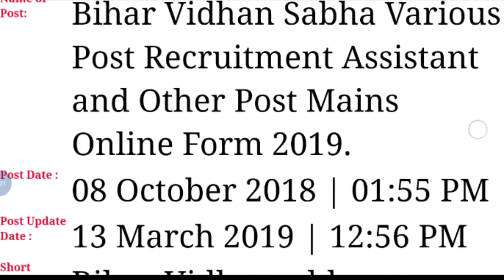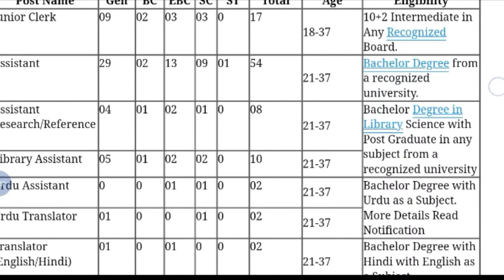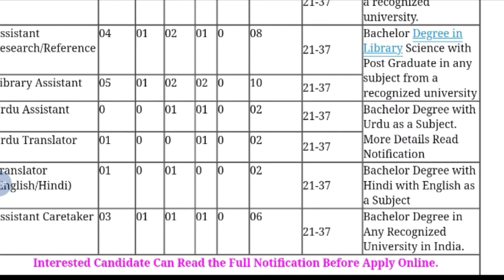Bihar Vidhan Sabha Various Post Recruitment 2019 | Online Apply | StudywithSouvik